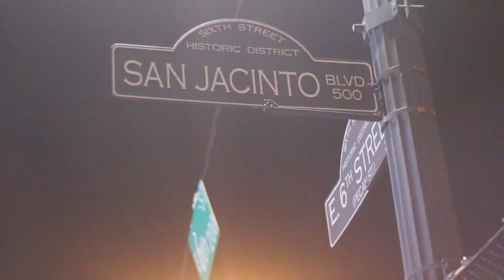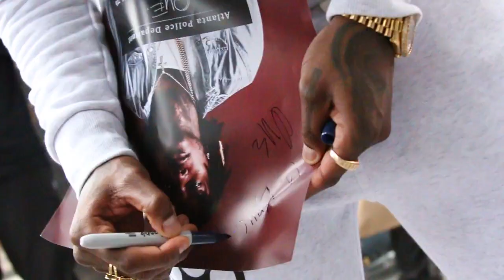QUE SXSW Vlog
Austin, TX SXSW 2016